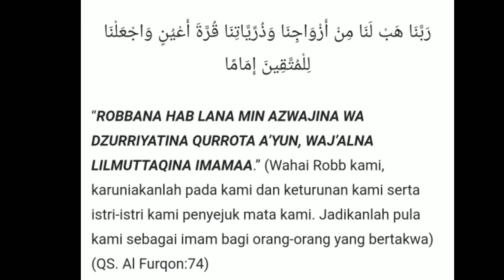Ijazah Amalan Doa : Agar Keluarga Bahagia, Sejahtera, Sakinah, Mawadah, warohmah dunia akhirat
Ini adalah salah satu dari amalan doa semoga dengan membaca doa ini diberi kesuksesan dalam membina hidup berumah tangga, diberikan istri dan suami yang membahagiakan, sehingga hidup dalam keluarga yang sakinah, mawadah, warohmah dunia dan akhirat.